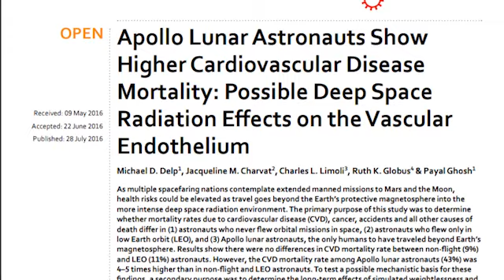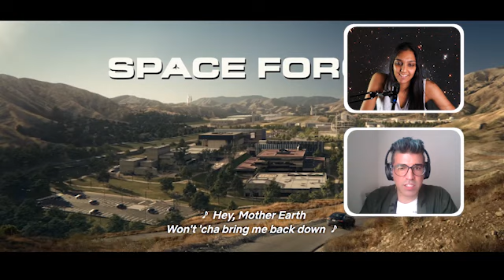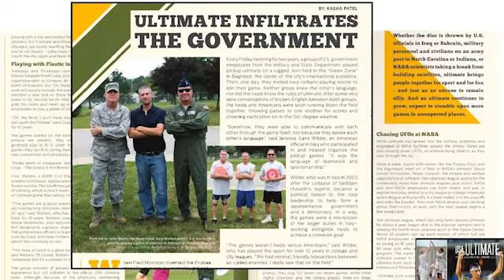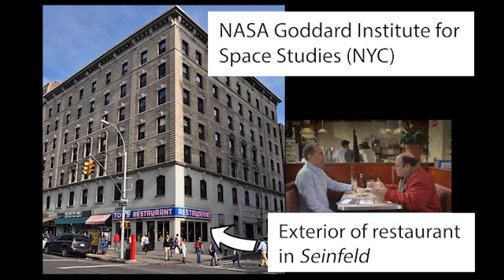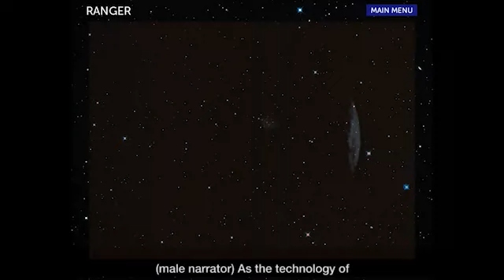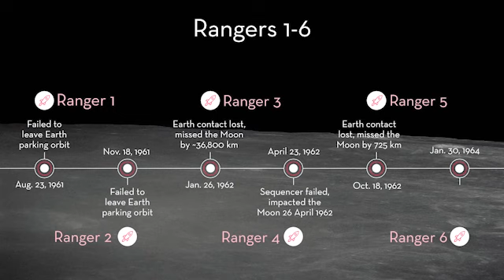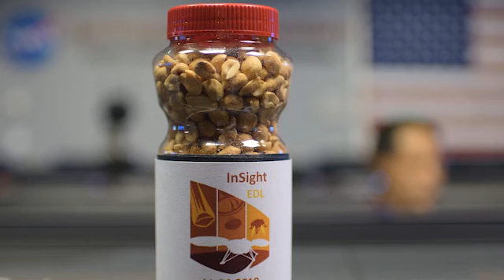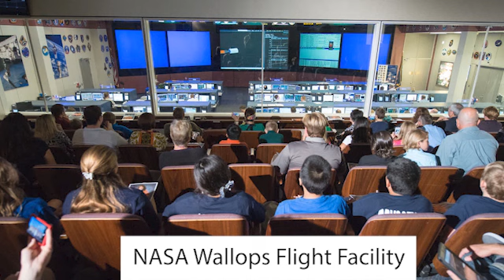SPACE FORCE: Fact-checking "The Launch"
Kasha Patel and aerospace engineer Bobak Ferdowsi break down the first episode of Space Force and dish out actual facts about rocket launches, spying satellites, and Ultimate frisbee at NASA. Bobak is a systems engineer at NASA's Jet Propulsion Laboratory. He served on the Cassini–Huygens and Mars Science Laboratory Curiosity missions.

Table of Contents:

0:00 Meet Bobak Ferdowski
2:44 What is Space Force?
4:18 Weird conspiracy theories
5:40 Where is a good place to launch a rocket?
6:55 Bobak's role in the Mars Curiosity launch
8:05 Instantaneous launch windows
10:44 Ultimate frisbee at NASA
12:50 Who makes the decision to delay a launch?
13:33 Asking for documents about the rockets
14:30 How does a rocket launch affect its surroundings?
17:36 Public speaking gigs
18:10 Are NASA cafeterias nice?
19:30 Set decor + sign typography
21:00 Is there a button to launch a rocket?
22:04 What's the biggest source of uncertainty in a launch?
23:30 Launch day superstitions: Lucky Peanuts
28:01 Bobak's mohawk
30:20 The Most Michael Scott Moment
31:00 What does a NASA mission control center actually look like?
32:10 What happens after launch?
34:15 How do you steer a satellite in space?

Kasha Patel is a science writer and stand up comedian. She was named one of the 50 Best Undiscovered Comedians in the US, and has been featured in The Washington Post and BBC World News. She studied chemistry and science journalism. She writes about Earth science, NASA, space physics, and biology--all of which make an appearance in her stand up and YouTube videos.